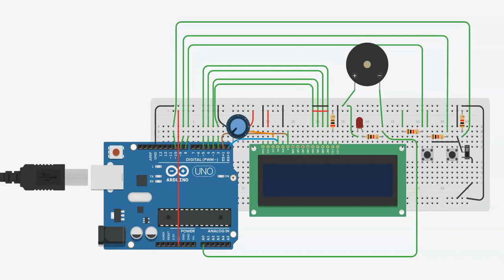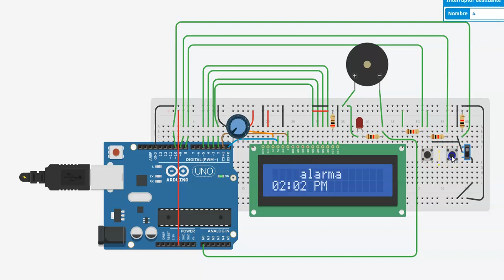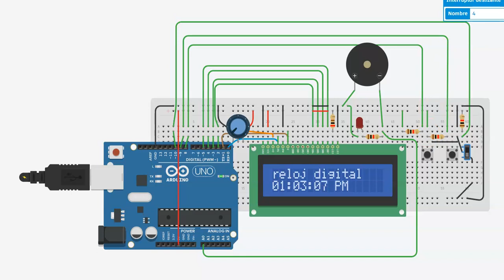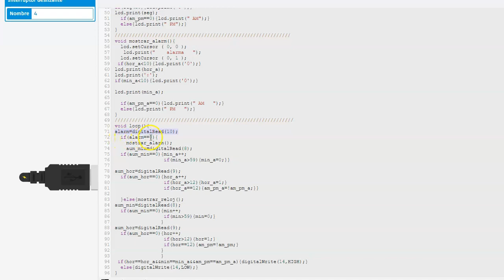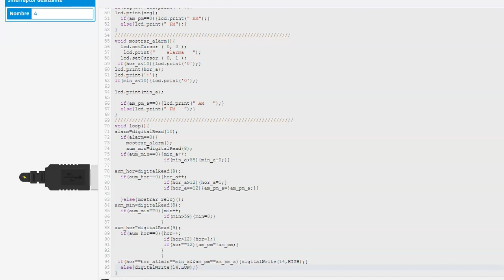reloj digital con alarma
en este video se explica el reloj digital con alarma